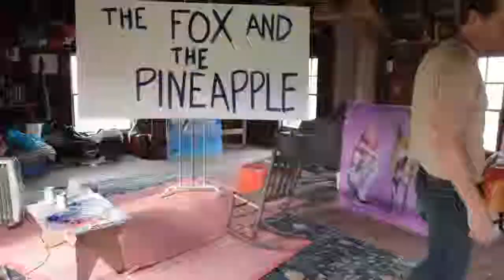Brian+Stephens+2014 HD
A wonderfully charming visit to the world of Artist Brian Stephens. Opening reception, April 26th, 2014 from 6-9pm at Sirona Fine Art.